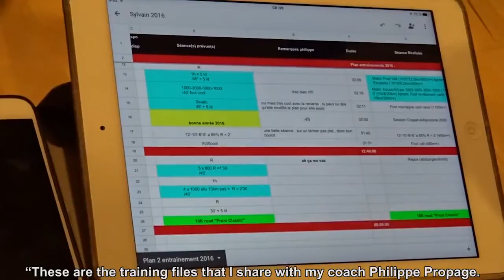CONTRASTES EP 1 les 10km de Nice